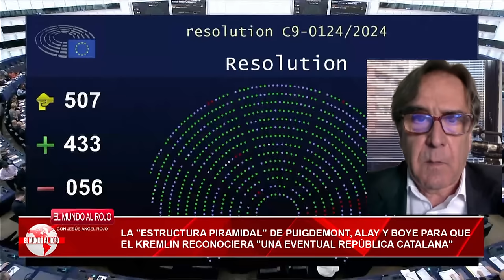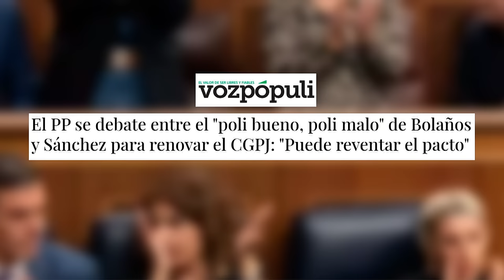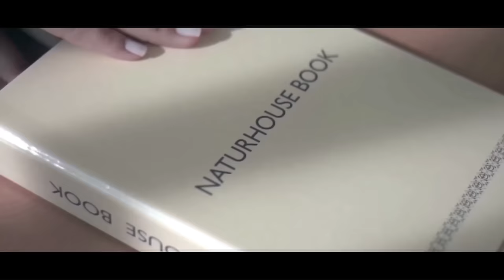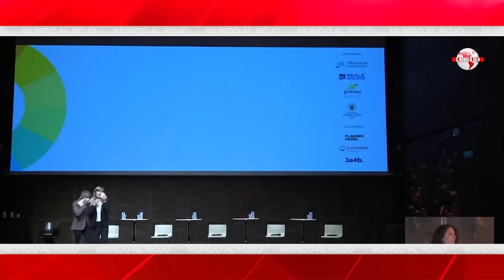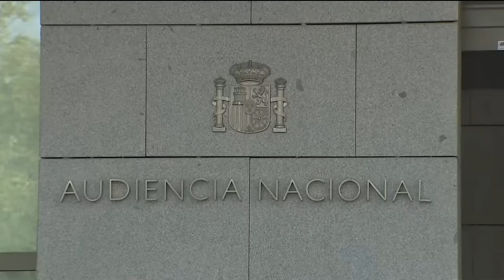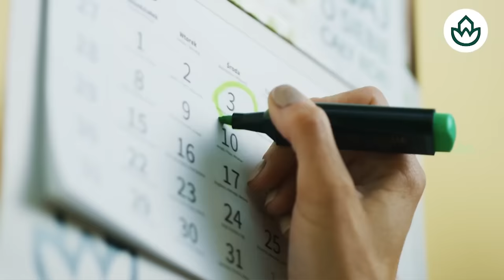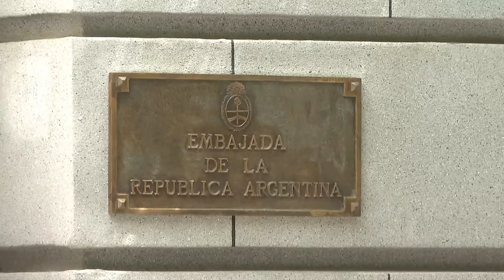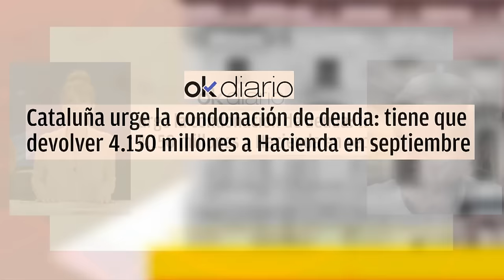🔴ENVIVO/EL MUNDO AL ROJO🔴Milei humilla a Sánchez: el socialismo es la corrupción en su estado puro